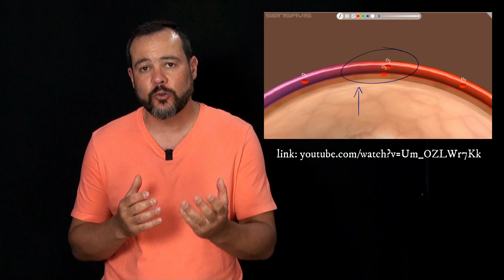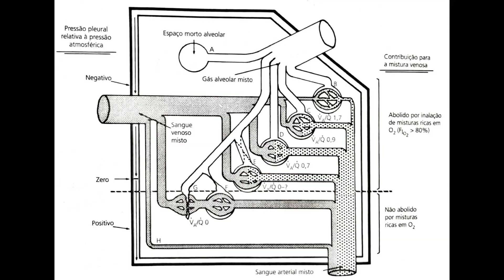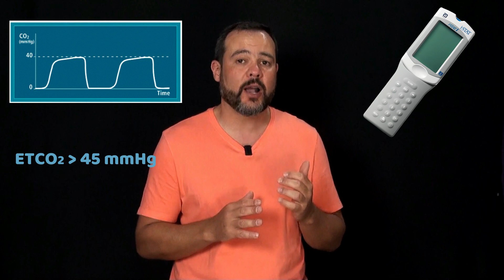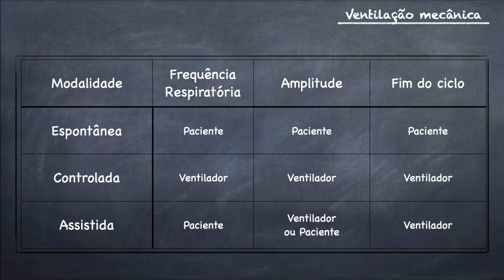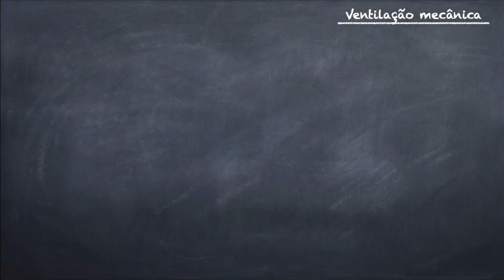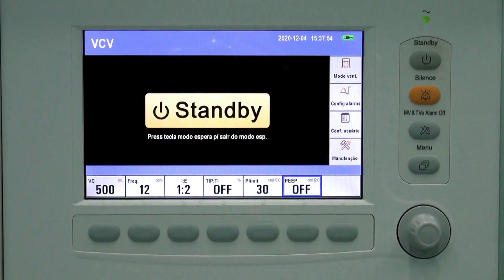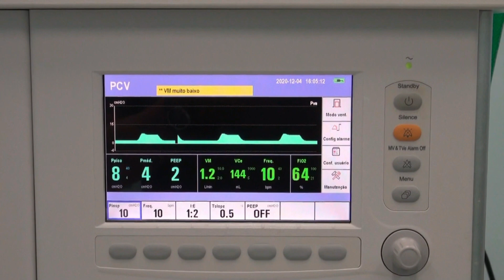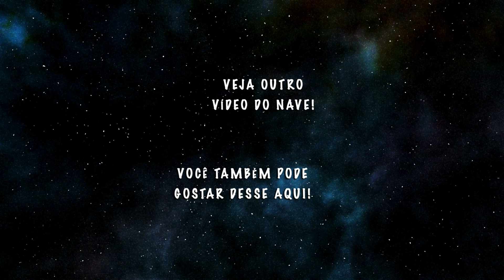1⃣7⃣ VENTILAÇÃO ARTIFICIAL Parte 1 | Anestesia é o Básico #17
Olá tripulantes do NAVE! Nessa aula vamos conversar sobre o uso da Ventilação Artificial na anestesia veterinária. Essa é uma manobra muito utilizada, tanto na anestesia clínica quanto em pacientes em UTI.

A ventilação mecânica tem várias vantagens, como a melhora nas trocas gasosas e diminuição de colapso alveolar. Por outro lado, compromete o retorno venoso e pode gerar barotrauma ou volutrauma, caso seja feita de modo incorreto.

**Relação ventilação/Perfusão (V/Q)**
A relação V/Q nos dá uma estimativa de como estão as trocas gasosas no paciente. Podemos dividir os pulmões em três partes: A porção superior tem elevada ventilação e baixa perfusão. O extremo desta porção é o espaço morto alveolar. Já a inferior, o contrário, com seu extremo sendo a área de shunt pulmonar. Nesse caso, a melhor porção central é a melhor para trocas gasosas, como aumento de pressão externa aos pulmões, perda da pressão negativa intratorácica ou mesmo quadros de hipotensão.

**Modos Ventilatórios**
Quando utilizamos ventilação mecânica falamos em IPPV (ventilação por pressão positiva intermitente) indicando que estamos fazendo uma ventilação com pressão positiva. As principais modalidades de ventilação controlada durante a anestesia são a ciclada à pressão (PCV - pressure-controlled ventilation) e a ciclada a volume (VCV - volume-controlled ventilation). Ainda temos a SIMV (synchronized intermitente mandatory ventilation), que é basicamente a modalidade utilizada para ventilação assistida.

*Ciclagem a volume*
Na PCV vamos fixar o volume corrente (VT) para o paciente. Atualmente preconiza-se VT entre 8 e 10mL/kg, fazendo uma ventilação protetiva. Ainda temos que determinar a frequência respiratória, que deve ser baseada no que se espera normalmente de um paciente anestesiado e a relação do tempo inspiratório/expiratório, que geralmente é de 1:2 a 1:4.

A vantagem dessa modalidade é que aconteça o que acontecer, o ventilador vai entregar o volume fixado. A desvantagem é que em situações de aumento de resistência pulmonar, como em SARA, fibrose pulmonar ou dilatação abdominal o aparelho automaticamente vai aumentar a pressão inspiratória, podendo promover barotrauma.

*Ciclagem à pressão*
Na ciclagem à pressão o que determinados é a pressão de pico, que deve ser titulada até que o ventilador mande um volume próximo do esperado, ou seja, entre 8 e 10 mL/kg. Geralmente utilizamos Ppico entre 7-10 cm/H2O para cães, entre 3-5 para gatos e entre 10-15 para equinos.
Desde que a Ppico não seja muito alta, dificilmente teremos hiperinsuflação. A ciclagem a pressão também evita menores picos de pressão nas vias aéreas e melhor distribuição de gás no pulmão. Como desvantagem, pode ser que o VT necessário não seja atingido, principalmente quando temos aumento de resistência pulmonar.
Devemos lembrar que não há consenso em qual dessas duas modalidades é a melhor. Devemos lembrar, sempre que ambas as modalidades tem desvantagens, o paciente deve ser monitorado até o fim do procedimento e devemos utilizar ventiladores de qualidade. Além disso, independente da modalidade anestésica empregada, o que vai determinar a eficiência dela são os valores de ETCO2, PaO2 e PaCO2.

Outro detalhes importantes que influenciam a eficiência da ventilação mecânica, como pressão positiva ao final da expiração (PEEP), recrutamento alveolar, desmame do ventilador e toxicidade do O2 podem ser vistos na segunda parte desse assunto 👉🏽

Material Adicional
– Ambrósio AM, Fantoni DT. Ventilação artificial. In: Luna SPL, Carregaro, AB. Anestesia e Analgesia de Equideos, Ruminantes e Suínos. 551-562, 201.
- Campbell RS, Davis BR. Resp Care, 47:416-426,2002.
– McDonnell WN, Kerr CL. Fisiologia... em pacientes com doença respiratória. In: Grimm et al. Lumb & Jones Anestesiologia e Analgesia em Veterinária, 507-547, 2017.
- Pham T et al. Mayo Clin Proc,92:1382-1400,2017.

🗣  Sugira temas!
👥  Compartilhe!

Abraços!